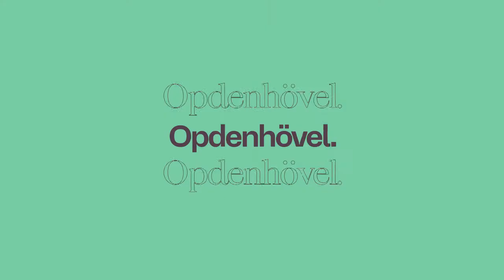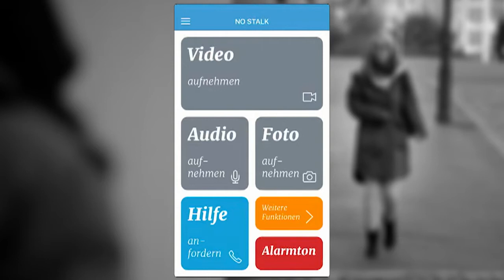Stalking-Kampf seit 7 Jahren: Wie kann man sich gegen Stalker wehren? | Zervakis & Opdenhövel. Live.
Wie ist es, ständig verfolgt und terrorisiert zu werden? Kann man mit einem Stalker überhaupt noch ein normales Leben führen? Diese Fragen und mehr beantwortet Marie-Christine Ostermann als Betroffe im Livetalk. Außerdem werden Möglichkeiten besprochen, gegen solche Fälle vorzugehen.